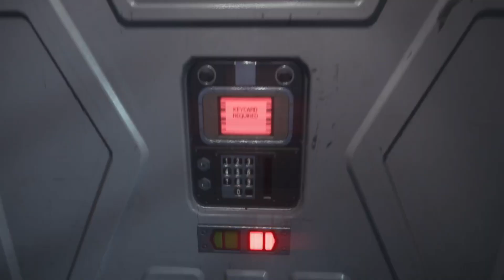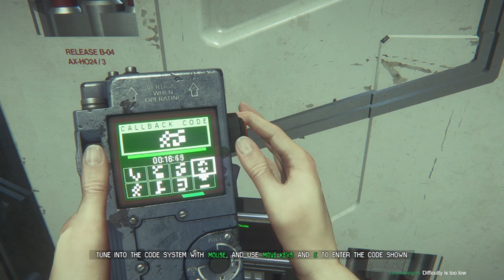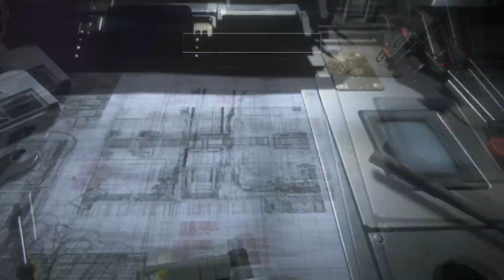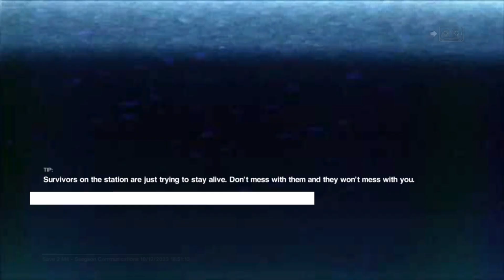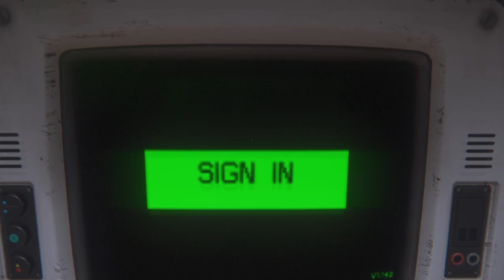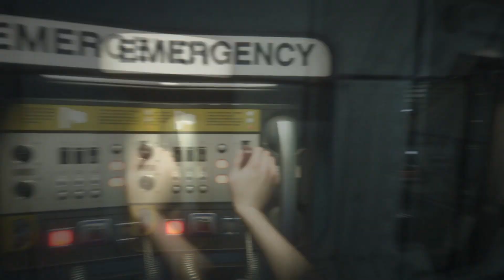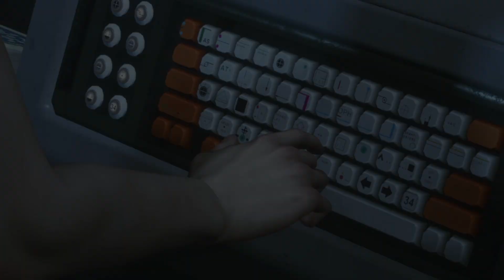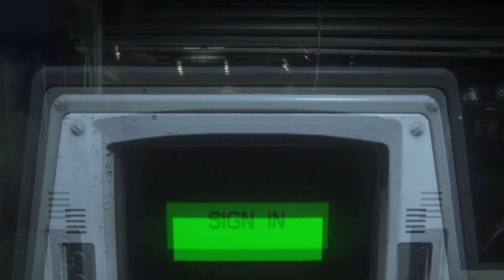Alien Isolation P3